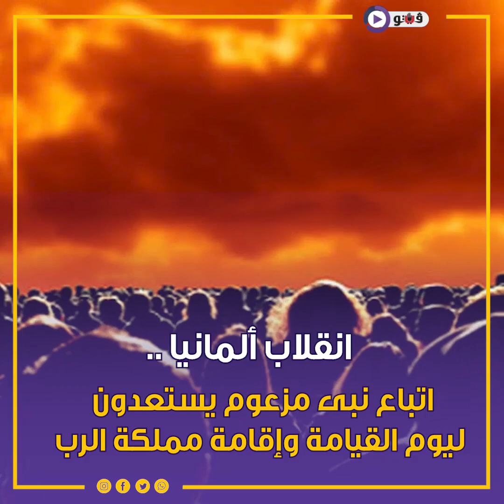انقلاب ألمانيا .. اتباع نبى مزعوم يستعدون ليوم القيامة وإقامة مملكة الرب